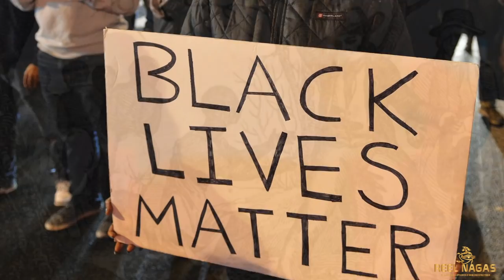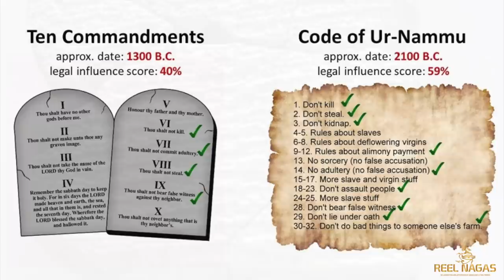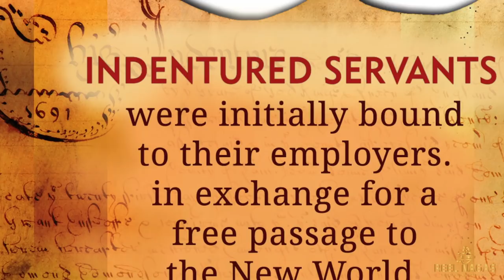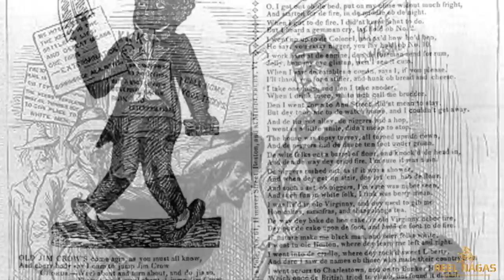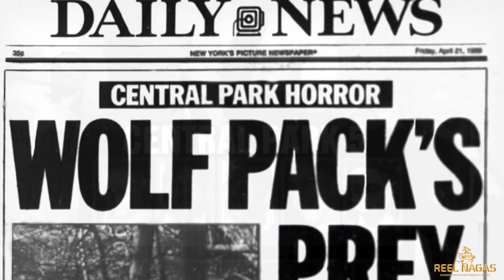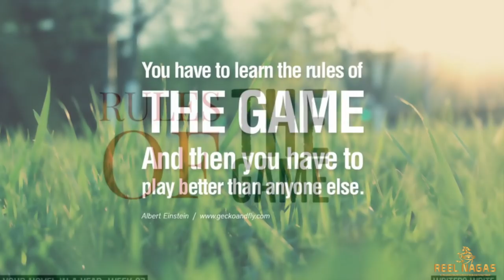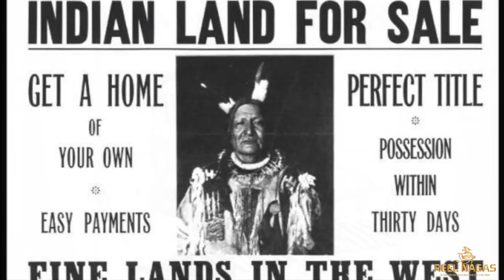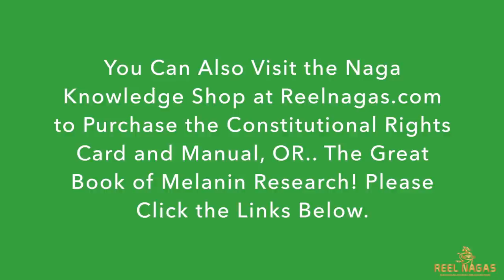🔥🔥THE KUNG FU (Learned Skill) OF LAW!!!🔥🔥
This Video Breaks Down The Kung Fu (Which Means Learned Skilled) of the Law; Universal Law & Man Made.. And Shows The Importance and Urgency To Master Them Both!!!

To Learn More About Your Rights And How To Empower Yourself With The Law, Or To Volunteer ... Visit Know Your Rights Foundation @

HOKEY/ X-JUICE/CUPCAKE DETOX FROM A.R.N.A.

The Healthy American Religious Exemption Letter!!! #1

Hydra Vulgaris Alien/Sqid Allegedly In The Hokey!! #1

Hydra Vulgaris Alien/Sqid Allegedly In The Hokey!! #2

The V NOT Isolated In Or From Humans PT-1

Federal Laws You Can Use To Fight Back!

David Icke & Celeste Solum - DNA Barcoding Video...

TO SUPPORT REEL NAGAS...
For “Constitutional Rights Cards,” Books Or Classes, Please Visit The Naga Knowledge Shop...